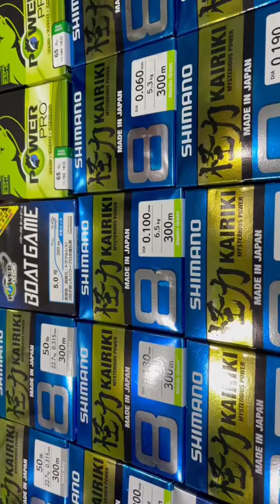shimano fishing🎣 line @Tackletips